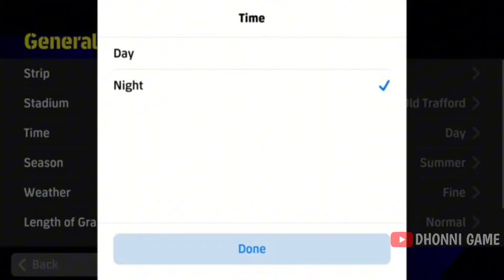Free Messi, New 5 Stadium 🔥😍 eFootball x Captain Tsubasa Free Card, v4.2.0 Update In eFootball™ 2025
captain tsubasa x efootball collaboration
efootball 25 x captain tsubasa
free captain tsubasa card efootball 25
efootball v4.2.0 update
efootball v4.2.0 new stadium
eden hazard epic card efootball 25
captain tsubasa mode in efootball 25
captain tsubasa card efootball 25
manuel neuer as wakabayashi
messi as tsubasa ozora
suarez as hyuga
efootball 2025 mobile v4.2.0 all update
efootball 25
efootball